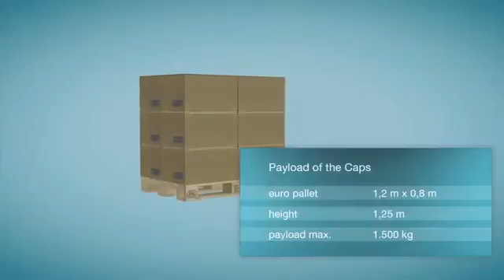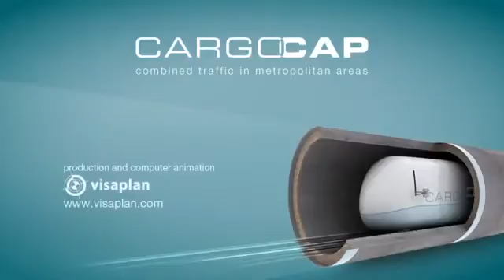Al Suroor CargoCap information. The Fifth generation transportation facility and logistics.